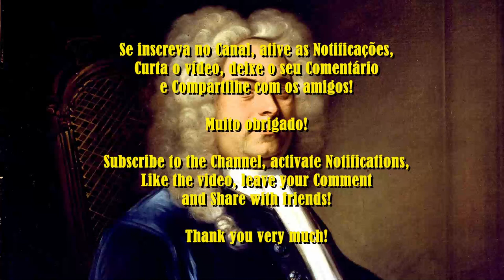🎻 Händel – Música Aquática – Suíte nº 2 em Ré Maior, HWV 349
George Frideric Handel foi um compositor alemão-britânico famoso por suas óperas e oratórios. Ele nasceu em 1685, em uma família indiferente à música, e recebeu treinamento musical em Halle, Hamburgo e Itália antes de se estabelecer em Londres em 1712 e se naturalizar súdito britânico em 1727. Fortemente influenciado pelos compositores do barroco italiano e médio -Tradição coral polifônica alemã, fundou três companhias de ópera comercial em 15 anos, para abastecer a nobreza inglesa com ópera italiana. Em 1737 ele teve que lidar com um colapso físico, mudou de direção e se dirigiu à classe média: ele fez uma transição para as obras corais inglesas. Após seu sucesso com o Messias (1742), ele nunca mais interpretou uma ópera italiana. Handel teve sucesso com suas apresentações do Oratório inglês sobre temas míticos ou bíblicos. O pathos do oratório de Handel é ético, santificado não pela dignidade litúrgica, mas pelos ideais morais da humanidade. Quase cego e tendo vivido na Inglaterra por quase cinquenta anos, ele morreu um homem respeitado e rico.

Música Aquática – Suíte nº 2 em Ré Maior, HWV 349

Música Aquática (em inglês: Water Music) é uma coleção de movimentos orquestrais, frequentemente divididos em três suítes, compostas por George Frideric Handel. Sua estreia se deu em 17 de julho de 1717, após o rei Jorge I encomendar um concerto para ser executado sobre o rio Tâmisa. O concerto foi executado originalmente por cerca de 50 músicos, situados sobreu uma barca nas proximidades da barca real, a partir da qual o monarca escutava a peça com seus amigos mais próximos, incluindo Anne Vaughan, Duquesa de Bolton, a Duquesa de Newcastle, a Condessa de Darlington, Condessa de Godolphin, Madame Kilmarnock, e o Earl das Órcades. As barcas, que se dirigiam a Chelsea ou Lambeth, e deixando a festa pouco depois da meia-noite, aproveitavam-se das marés do rio. O rei Jorge teria gostando tanto das suítes que pediu a seus músicos, já esgotados, que tocassem-na por três vezes durante o tempo do percurso.

I. Overture (Allegro)
II. Alla Hornpipe
III. Minuet
IV. Lentement
V. Bourrée

Compositor: Georg Friedrich Händel
Artista: Bath Festival Orchestra

Water Music – Suite nº 2 in D major, HWV 349 de Georg Friedrich Händel é licenciada de acordo com a licença Atribuição 1.0 da Creative Commons.

*Ajude o Canal R&A Musics and Sounds* comprando produtos através dos links abaixo. Use o link conforme o seu país (ou o link americano para compras internacionais), pois assim você estará ajudando a manter o nosso canal ativo.
Use the link according to your country (or the American link for international purchases), as this will help to keep our channel active.)

*Celulares e Smartphones (Brasil)
*Cell Phones and Accessories (USA)

*Computadores e Informática (Brasil)
*Computers and Tablets (USA)

*Games e Consoles (Brasil)
*Videogames (USA)

*Eletrônicos e Tecnologia (Brasil)
*Electronics (USA)

*Eletrodomésticos (Brasil)
*Home & Kitchen (USA)

*E-Readers e Acessórios (Brasil)
*E-Readers and Accessories (USA)

*Loja de Livros (Brasil)

Muito obrigado!